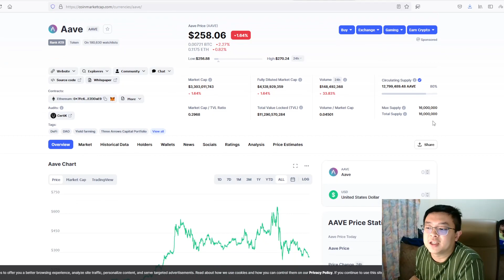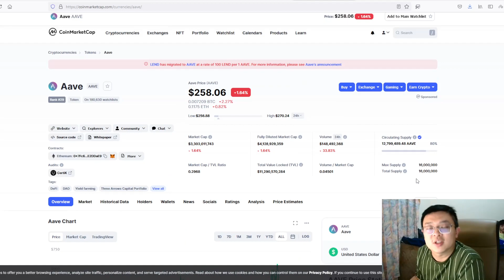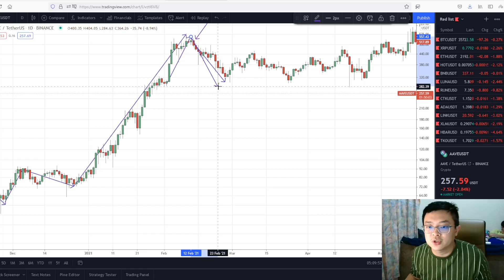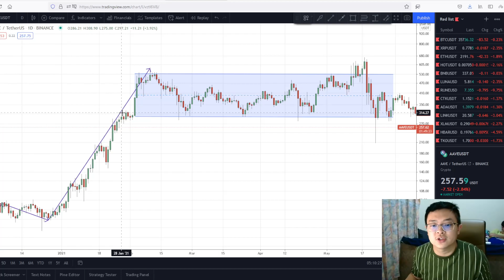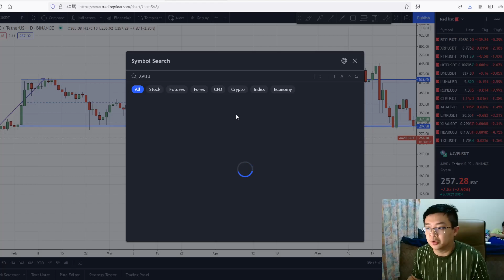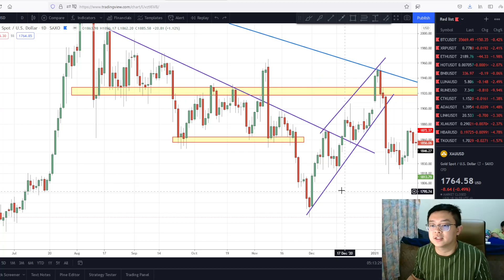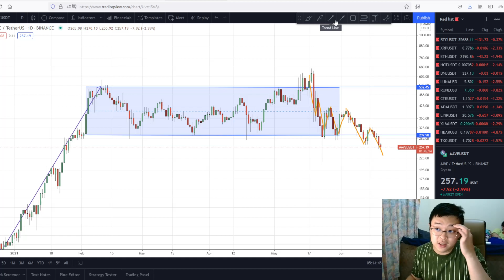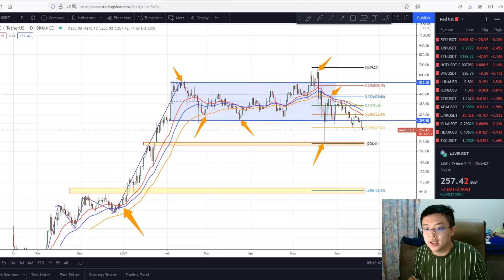Prediksi Harga AAVE!! MASIH BERPOTENSI MENERUSKAN PENURUNAN??!! SAMPAI BERAPA KIRA2 AAVE AKAN TURUN?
Pada video ini saya akan sharing pendapat saya seputaran AAVE, pendapat saya bersifat opini dan bisa saja spekulasi.
Harap bijaksana dalam memanfaatkan video ini, gunakan sebagai bagian dari edukasi atau faktor pendukung dari analisa teman2.
Semoga sehat selalu dan sukses di Cryptocurrency!!

Check my Instagram : @kevinsailly

Timestamps:
0:00 Intro
0:35 Coinmarketcap Review
2:00 Naked Chart Review - Price Momentum
5:15 Market Range False Breakout
7:25 Potential Next Target for AAVE
8:10 EMA as Support & Resistance
8:55 Kesimpulan & Closing!!